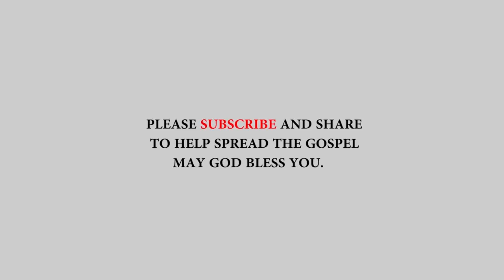ODEHYIEBA PRISCILLA @ ASANKREGUA PART 5